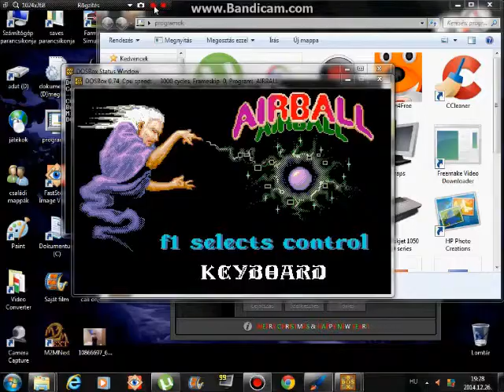Air ball 2.rész